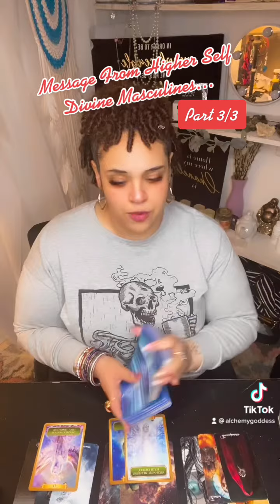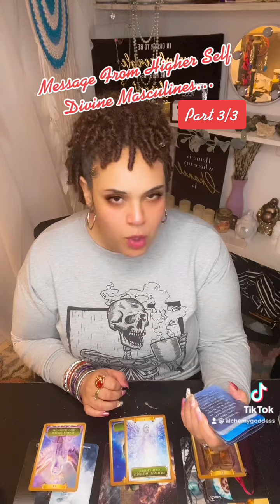Message From Your Higher Self… Divine Masculine directed…